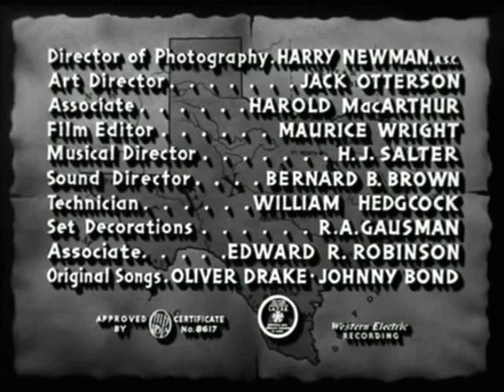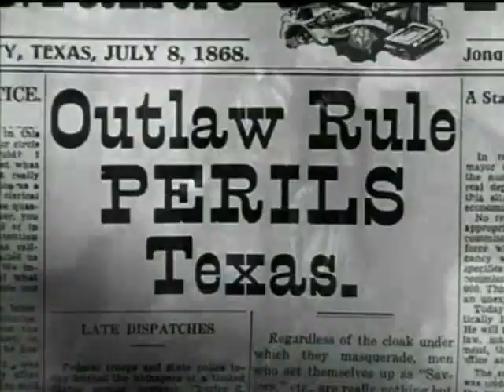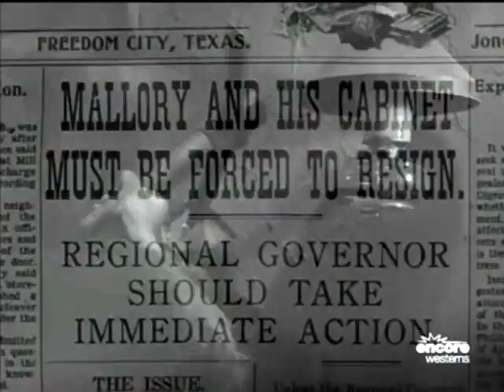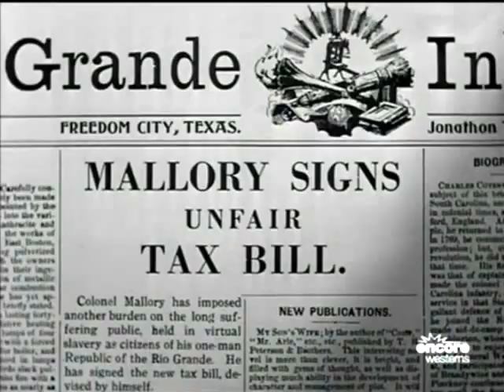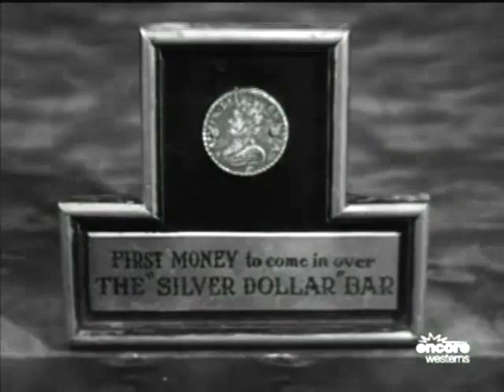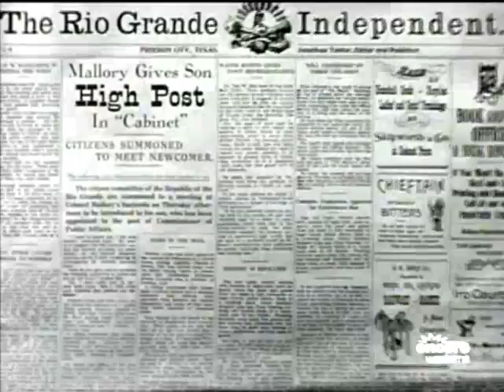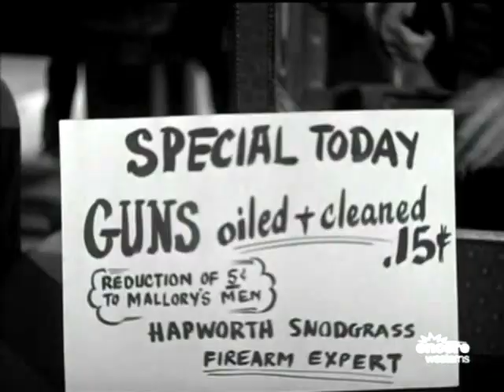Deep in the Heart of Texas (1942)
Jim Mallory returns from the Civil War to Texas to find his father, Colonel Mallory, leading a band of land grabbers and carpet-baggers during the Reconstruction Era.